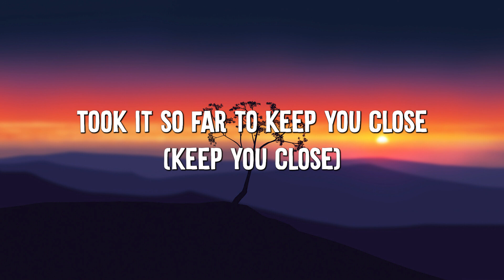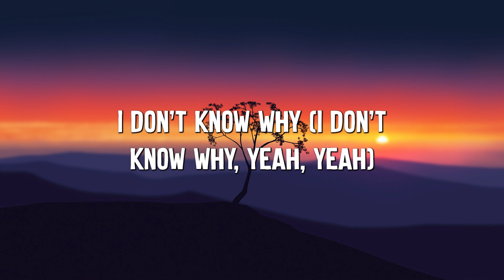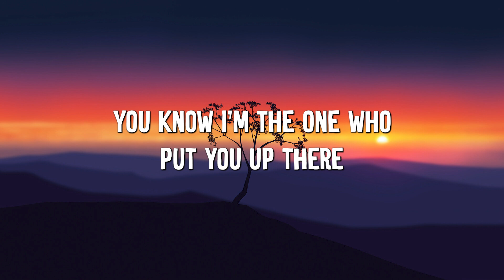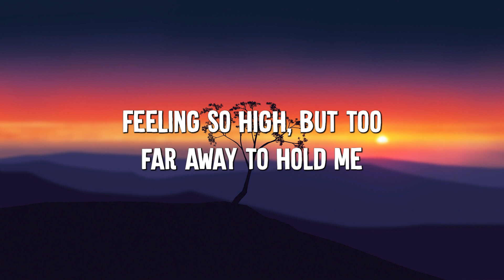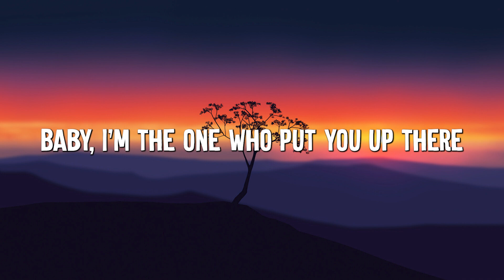Halsey - Without Me (Lyrics)